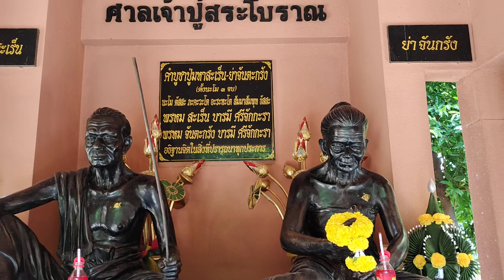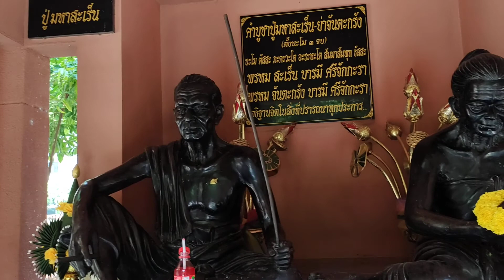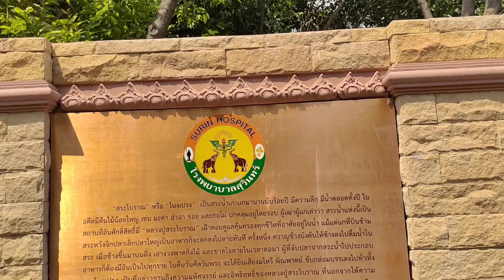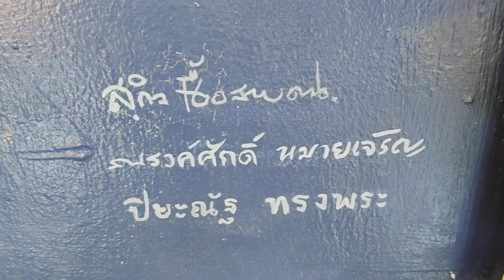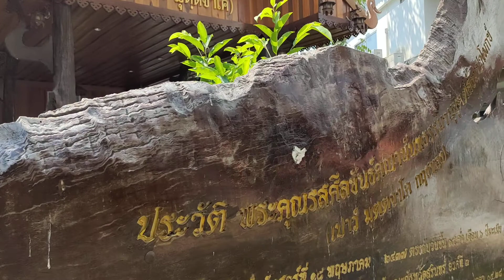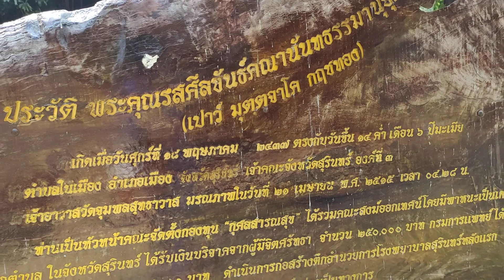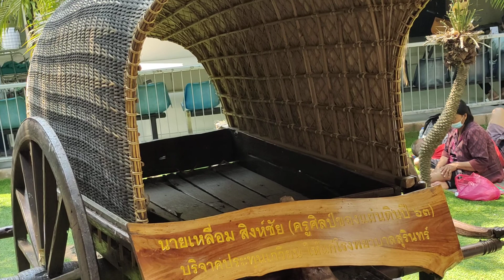สามสิ่งศักดิ์สิทธิ์ ในโรงพยาบาลสุรินทร์ ที่ควรขอพรกราบไหว้